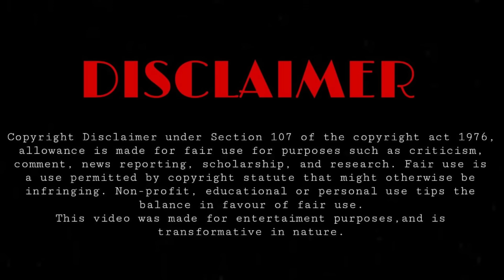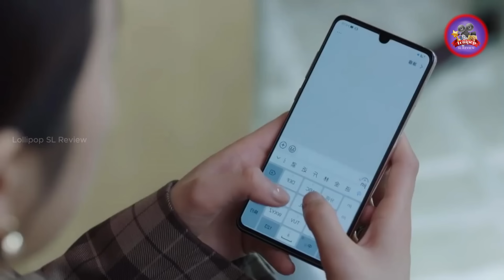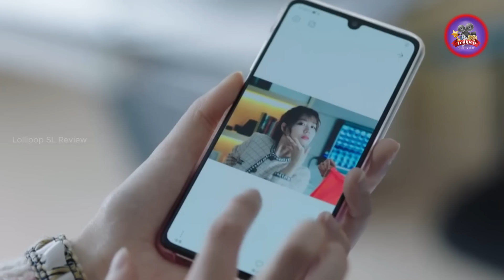හැන්සම් ඩොක්ටර්ගෙන් දරුවෙක් ලබාගන්න ෆේක්මැරේජ් එකක් පටන ගන්න CEOතරුණිය|Begin Again Sinhala Review |2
Welcome To Our Recap Of Beging Again Drama Explained in Sinhala

A domineering female CEO and a warm doctor turn a fake relationship into reality.in this video , we'll be going over all the key moments and points that made this movie so unforgettable.

2023 New movie sinhala explanation
the love you give me sinhala review